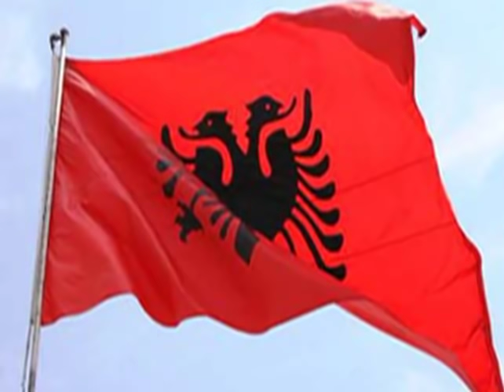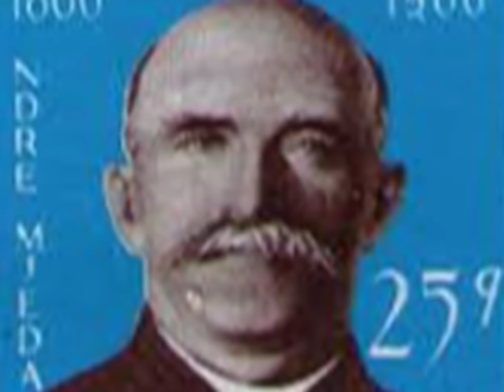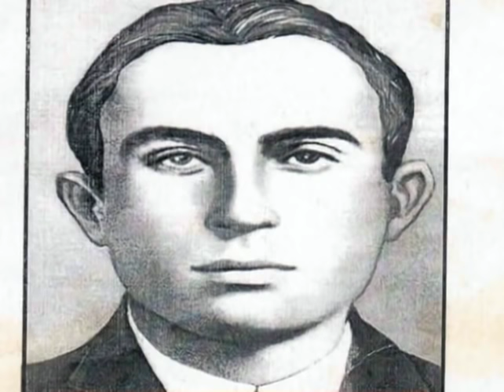Moj Mirdit Ndera Arbnore